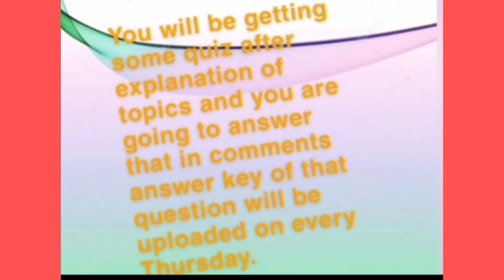INTRO VIDEO OF OUR NEW CHANNEL STUDY PASSAGE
Hlo Everyone this is study passage we are here to help you in study this is our first introduction video in this video we have described all the things related to our channel motive of opening this channel is solution of your problem because of this pandemic children can't go to tuition for their perfect and better understanding so here we are from us you can get proper explaination of topic and chapter we will be explaing you also we will be giving you some questions and quizzes after explanation to check how much you understand if not watch the explaination of video twice and try to answer question again we will be teaching you everything conceptually and language like French also we will be teaching you with proper pronunciation and spelling

We hope that this will be great help for you

I also request all my subscribes and viewers to try to comment questions and  interact with us

Thankyou 💜